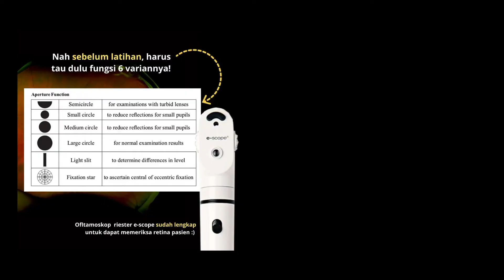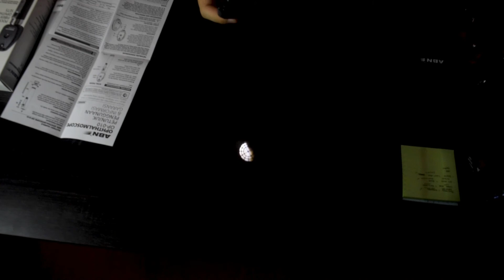ABN OFTALMOSKOP DAN RIESTER OFTALMOSKOP LEBIH BAGUS YANG MANA? | Review Oftalmoskop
Nah ini dia alat yang digunain nanti pas ujian cek mata pasien "Oftalmoskop" tentunya gak gampang buat liat retina walaupun dengan bantuan alat ini ya Bro Sis, karna perlu latihan berkali kali dan memakan banyak waktu, jadi kalo latihanya ganti gantian ama temen, kapan bisa nya? mendingan beli sendirikan heheheh

Get Your Product here !

ABN Oftalmoskop
Tokopedia

Reister Oftalmoskop
Tokopedia